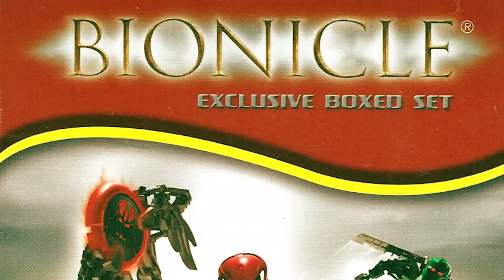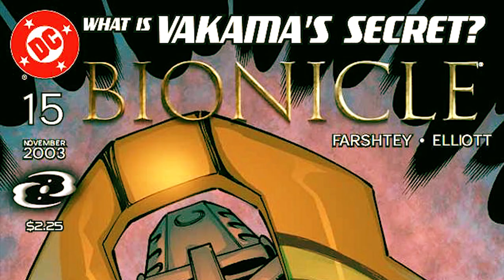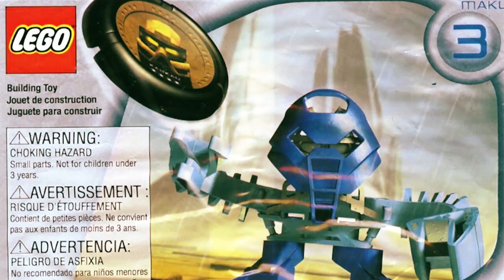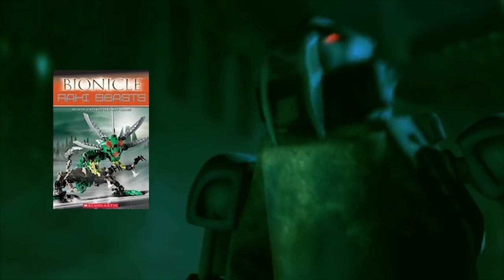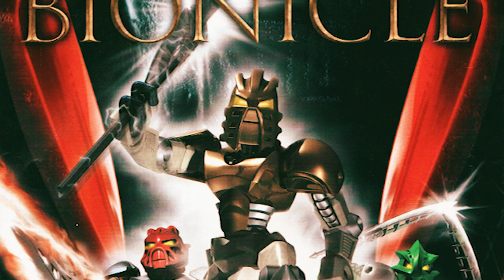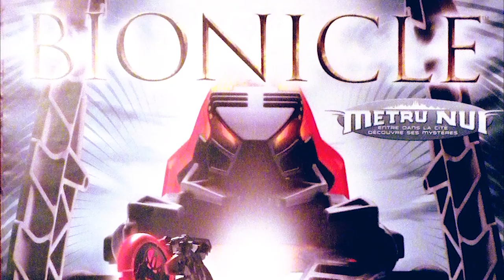Bionicle Retrospective: A Guide to Metru Nui | 2004-2005 (HD Remaster)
(Super)heroes come in all shapes and sizes.

Tracklist:
Blow Me Away (instrumental) by Breaking Benjamin from the Halo 2 OST (with added reverb for the first 10 seconds),
Grand Metropolis by Jun Senoue from the Sonic Heroes OST,
Power Plant by Jun Senoue from the Sonic Heroes OST,
Crawling in My Skin + instrumental by Linkin Park,
In Amber Clad by Martin O'Donnell & Michael Salvatori from the Halo 2 OST,
and Uncontrollable by Hiroyuki Sawano from the Xenoblade Chronicles X OST.

I do not own or hold claim to any footage or music whatsoever. Certain video clips used are property of Ghost VFX, Templar Studios, Creative Capers Entertainment, Create TV & Film, Miramax Home Entertainment, Buena Vista Home Entertainment, Greg Farshtey, Christian Faber, and Lego.